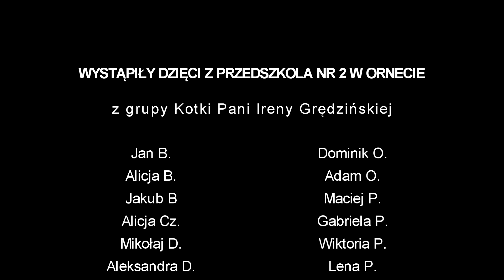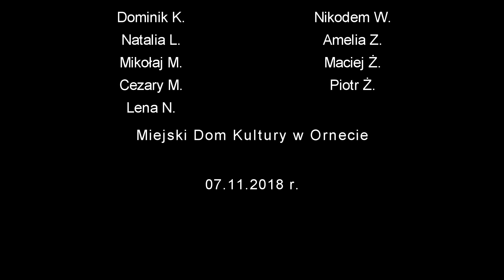100-lecie odzyskania przez Polskę Niepodległości - Występ dzieci z Przedszkola Nr 2 w Ornecie.